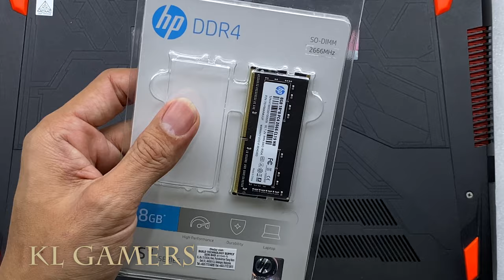ASUS ROG GL553V-DDM664T Notebook Laptop Upgrade DDR4 RAM increase Speed 2020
HP 15 Laptop, 11th Gen Intel Core i5-1135G7 Processor, 8 GB RAM, 256 GB SSD Storage, 15.6” Full HD IPS Display, Windows 10 Home, HP Fast Charge, Lightweight Design (15-dy2021nr, 2020)
(Amazon link) =

HP Pavilion 15-CS3069TX (Silver) (i5-1035G1/15.6"/4GB/512GB SSD/ MX250 2GB/W10 Home)

SSD = Transcend 256GB SATA III 6Gb/s SSD230S 2.5” Solid State Drive TS256GSSD230S
(Amazon link) =

Kingston KVR26S19S6/4 ValueRAM DDR4 4GB SO-DIMM 2666 MHz/PC4-21300 CL19-1.2 V ( unbuffered ) non-ECC = RM79
(Amazon link) =

RAM = Kingston KVR26S19S8/8 Valueram - DDR4-8 GB - SO-DIMM 260-Pin - 2666 MHz/PC4-21300 - CL19-1.2 V - Unbuffered - Non-ECC
(Amazon link) =

RAM = KINGSTON 16GB 2666MHz DDR4 CL19 SODIMM 2RX8 (KVR26S19D8/16)
(Amazon link) =

HP Pavilion 15-Cs3134TX 15.6'' FHD Laptop Fog Blue ( I5-1035G1, 4GB, 512GB SSD, MX250 2GB, W10, HS )